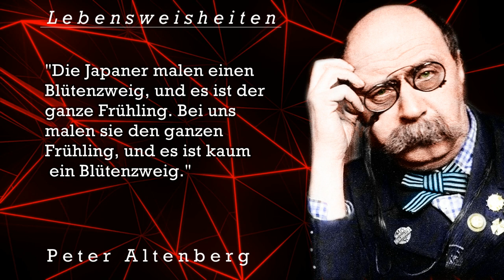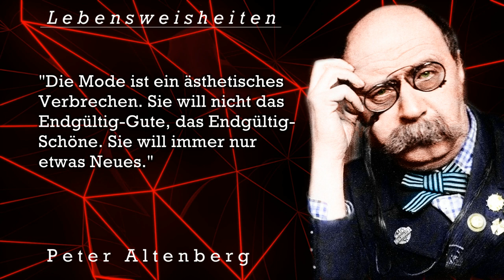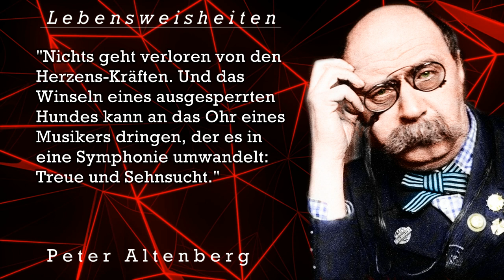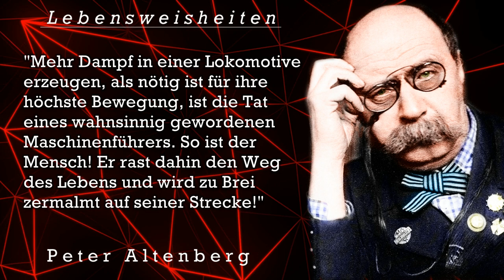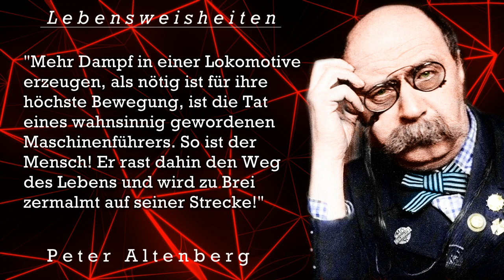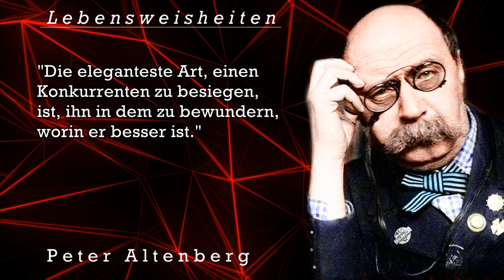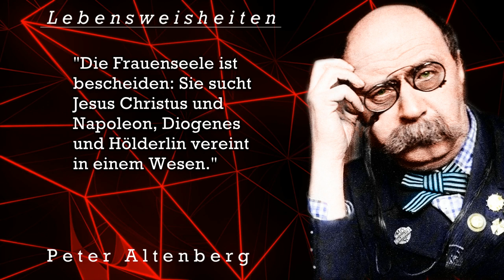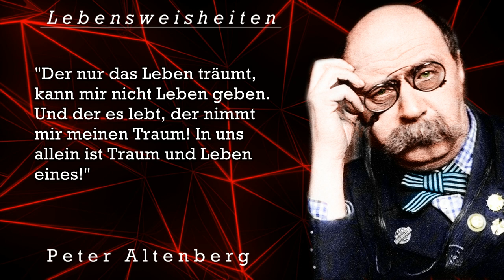Peter Altenberg. Inspirierende Zitate, Sinnsprüche und Lebensweisheiten zum Nachdenken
Heute wird Dich Peter Altenberg inspirieren, motivieren, bewegen oder nachdenklich machen. Viel Freude und Vergnügen und danke für deine Kommentare!
►Peter Altenberg (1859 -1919) war ein österreichischer Schriftsteller.